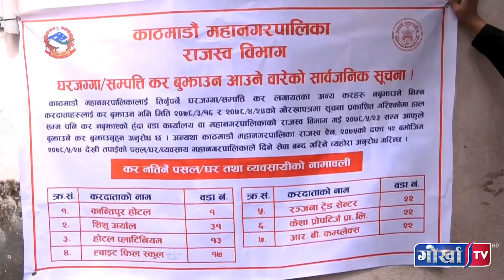कर नतिर्नेहरुलाई पञ्चेबाजा बजाएर व्यङग्यात्मक खबरदारी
काठमाडौं महानगरपालिकाद्वारा कर नतिर्नेहरुलाई पञ्चेबाजा बजाएर व्यङग्यात्मक खबरदारी , सात दिनभित्र कर नबुझाएमा सम्पूर्ण व्यावसायिक गतिविधि बन्द गराउने चेतावनी( व्यङग्यात्मक खबरदारी)

Follow us on Intagram: